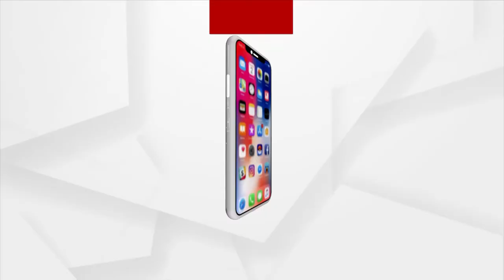ନେତାଜୀଙ୍କ ପ୍ରତିମୁର୍ତ୍ତି ଇଣ୍ଡିଆନ ନ୍ୟାସନାଲ ଆର୍ମିର ସମସ୍ତ ଯବାନଙ୍କ ପାଇଁ ଏକ ଶ୍ରଦ୍ଧଞ୍ଜଳି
ନେତାଜୀଙ୍କ ପ୍ରତିମୁର୍ତ୍ତି ଇଣ୍ଡିଆନ ନ୍ୟାସନାଲ ଆର୍ମିର ସମସ୍ତ ଯବାନଙ୍କ ପାଇଁ ଏକ ଶ୍ରଦ୍ଧଞ୍ଜଳି, ଯେଉଁମାନେ ସ୍ଵାଧୀନତା ପାଇଁ ନିଜର ସର୍ବସ୍ଵ ତ୍ୟାଗ କରି ଦେଇଥିଲେ ।